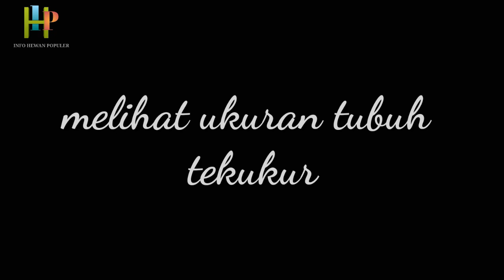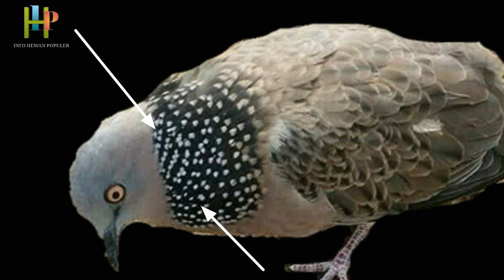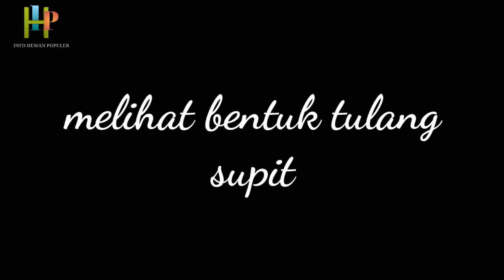Ciri burung tekukur jantan dan betina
Bagi sahabat kicau yang suka dengan video nya bisa di lirik juga suara masteran yang lain nya link nya saya udah saran kan di bawah jadi tinggal di klik aja terima kasih..   salam satu hobi salam kicau mania

suara burung tekukur
masteran burung tekukur
tekukur jantan
tekukur betina
ciri burung